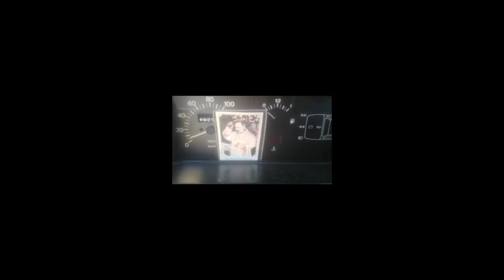Panda 750 del Vate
Il vate GIGIDAD è invidioso della potenza della mia Panda Diesel, e decide di lanciarmi un guanto di sfida, in una gara dove la povertà e la lentezza la faranno da padrone.